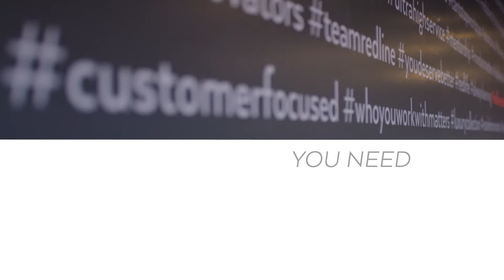Calgary Real Estate Market Update November 2019 - Advice for Buyers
Calgary Real Estate Market Update November 2019 - Advice for Buyers. In this video, we give you the news and stats you need to know about buying a home in Calgary, and homes for sale in Calgary, including detached single family, attached inner city infill, and apartment and condos.

Redline Real Estate Group is a top Calgary real estate brokerage with a unique real estate investing division. We have some of the top Realtors in Calgary, as well as show people how to start investing in real estate in Calgary, including cash flow rental properties and flipping houses. Every month we release a new Calgary real estate market update to ensure you are kept up to date with homes for sale in Calgary.